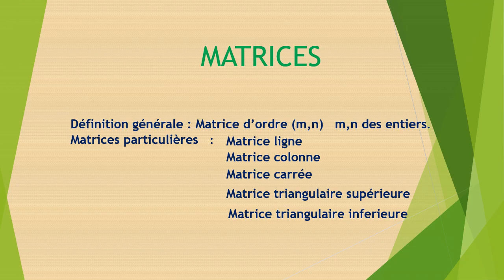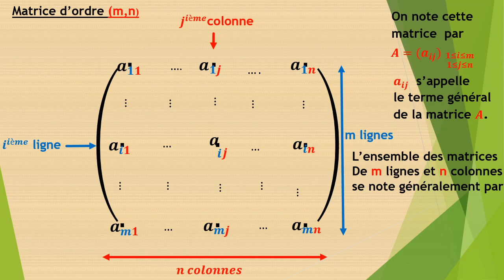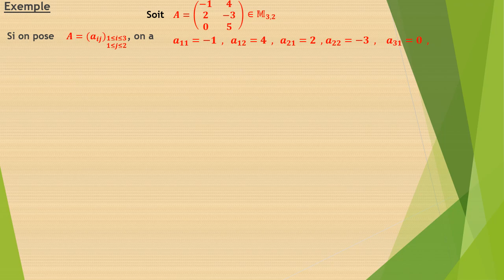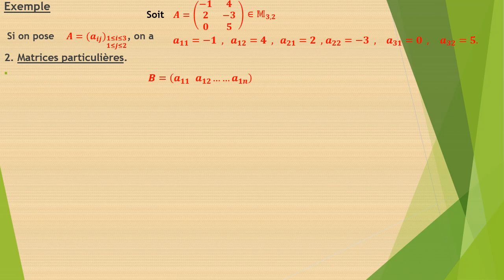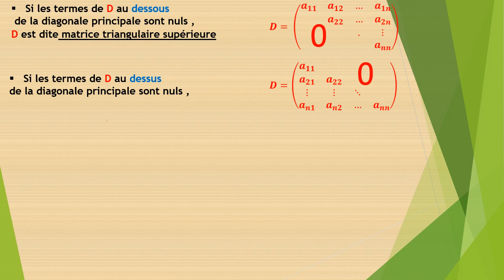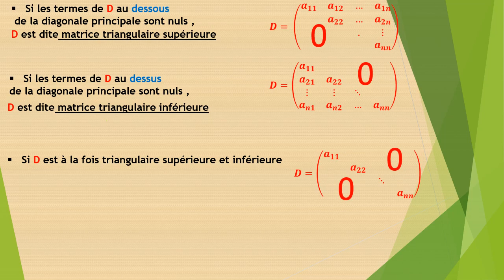Matrices Définitions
Définition générale d'une matrice. Matrices particulières.